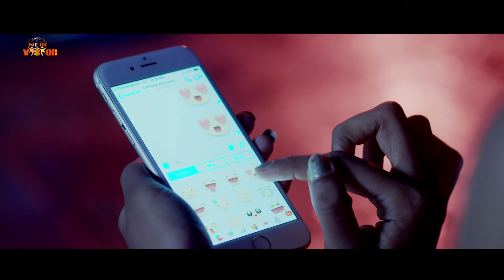Amr Girlfriend Er Biya | FA Pritom | Rasel Khan SR | Anika | Bangla New Song 2018 | Official Video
Song : Amr Girlfriender_Biya | আমার গার্লফ্রেন্ডের বিয়া
Starring : Rasel Khan SR & Anika Akter
Singer & Tune : FA Pritom
Lyrics : Mila
DOP : Mohiuddin Rana
Choreographer : Md. Monzur Ahmed
Lightgrapher : sumon
Edit, & VFX : Suzon Shuvro
Color: Ashfaque Ahmed khair
Costume : Eimon Khandker
Makeover : joton roy
Story : New Vision Bd Team
Direction : New Vision Bd Team
Produced By : S R Media & Events
Label : New Vision Bd

*** ANTI-PIRACY WARNING ***
** Watch the full song to get detail info.

TT লিখে একটি স্পেস দিয়ে 7889329 লিখে পাঠিয়ে দিন 5000 নাম্বারে।

down লিখে একটি স্পেস দিয়ে 7889329 লিখে পাঠিয়ে দিন 2222 নাম্বারে।

*** ANTI-PIRACY WARNING ***
This content is Copyright to New vision bd. Legal action will be taken against those who violate the copyright of the following material presented!.